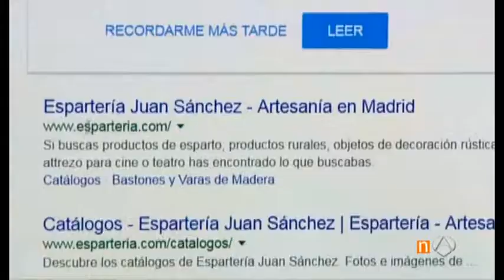Renovarse o morir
Antena3 A 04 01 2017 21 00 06